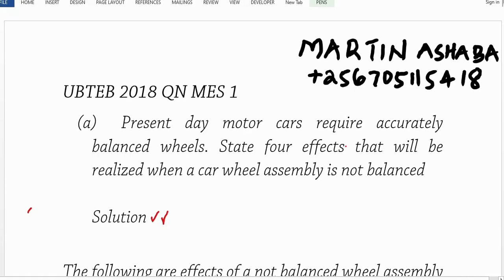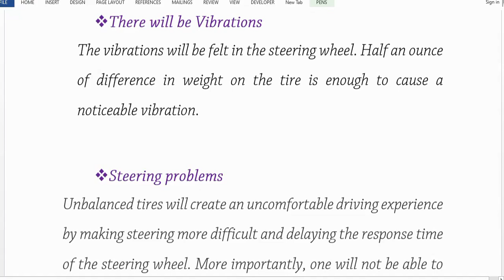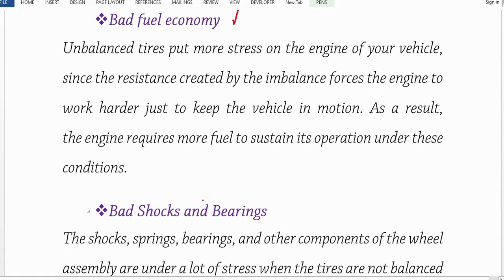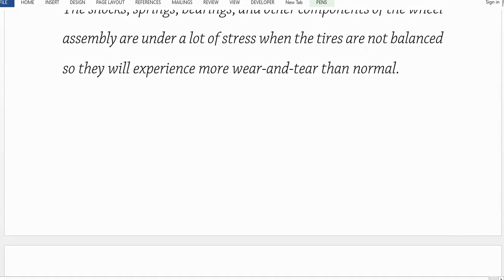WHY YOU NEED WHEEL BALANCING || Balancing a rotating mass#mechanic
In this video, we discuss effects of not doing wheel assembly balancing which involve vibrations and energy losses leading to spending more on fuel. They can same feects if balancing of a rotating mass is not done